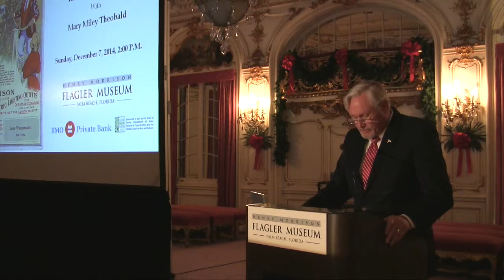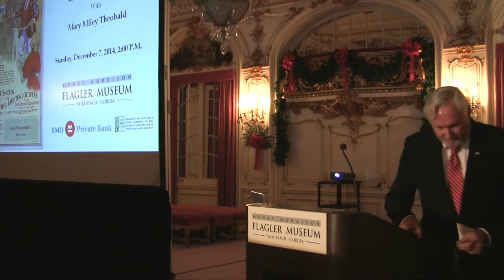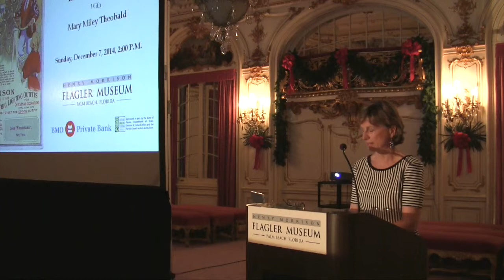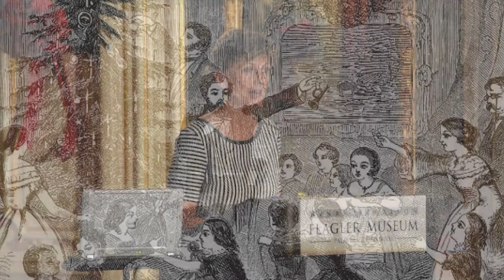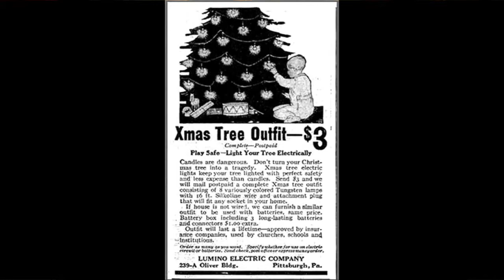Christmas Ornaments of the Gilded Age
Mary Miley Theobald explores the festive decorative styles and trends of Gilded Age Christmas ornaments and their evolution through the early 20th century.